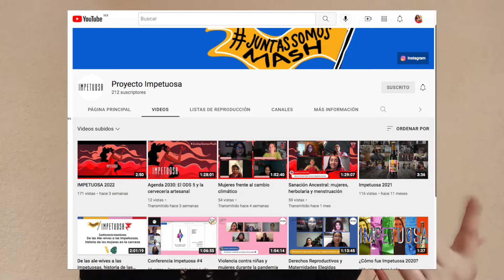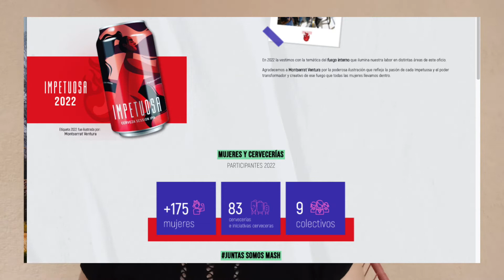Hablemos de Proyecto Impetuosa 🔥🍻 | MEXHICANA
🔥 En este video hablamos de Proyecto Impetuosa, un proyecto de mujeres para apoyar a otras mujeres 🔥🍻 conoce más de IMPETUOSA

Mexhicanxs espero que este video les guste y sobre todo, les encienda el fuego que tienen dentro para apoyar proyectos chingones como IMPETUOSA 🔥🍻 💜
📍 Es una cerveza con impacto donde tu puedes aportar, consigue Impetuosa

¡Apapachos y nos vemos en un próximo video! Iveth, MEXHICANA
Nota. La música utilizada es usada de la biblioteca de Youtube

Agradezco su apoyo en mis videos, este video fue grabado con un Xiaomi Redmi Note 8 y editado en iMovie; seguiré mejorando la calidad de los mismos esperando seguir contando con su apoyo 😚